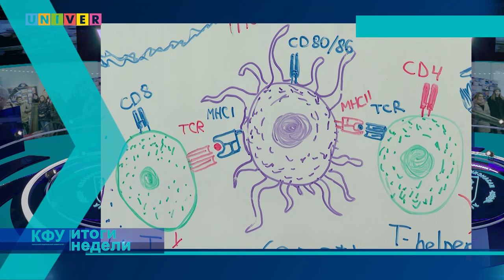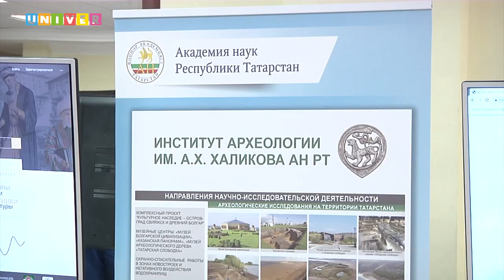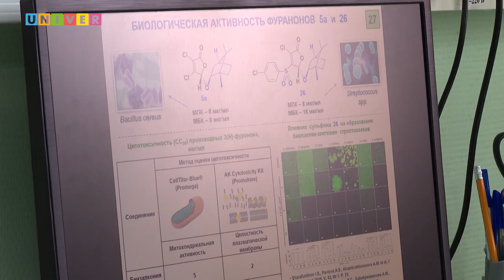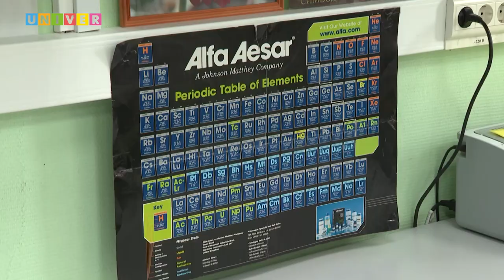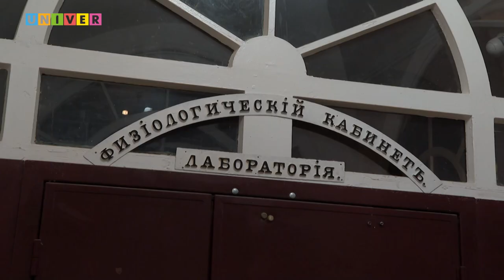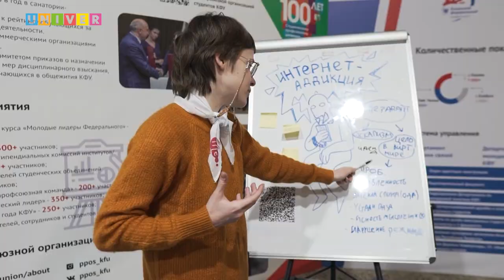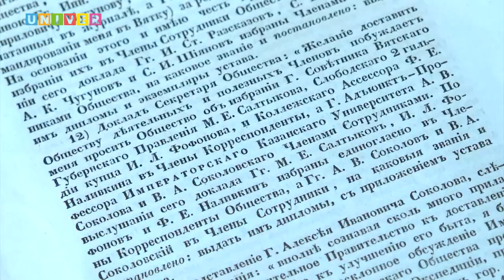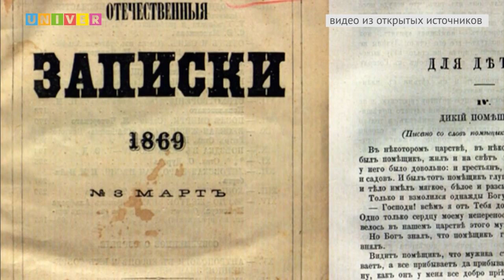КФУ. Итоги недели 81 выпуск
01:43 - Разработка, меняющая старые технологии. За какое исследование сотрудник КФУ получил награду из рук Путина?
03:57 - Во имя науки. Сколько учёных трудятся в Татарстане?
06:52 - Молодым – дорогу! Какие задачи и проблемы у молодых учёных?
12:53 - Широкого спектра. Какой способ нашли химики и биологи КФУ для повышения эффективности антибиотиков?
19:50 - Женский взгляд. Над чем работает обладательница титула «Интеллект года»?
27:58 - О неизведанном – интересно. Как отпраздновали День науки в КФУ?
42:36 - Чиновник и писатель. Как Михаил Салтыков-Щедрин связан с Казанью?